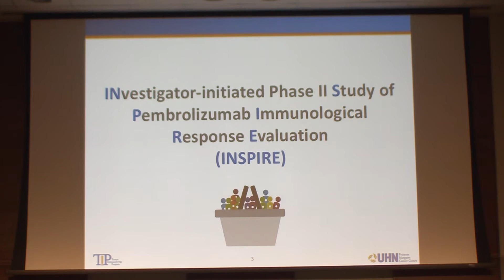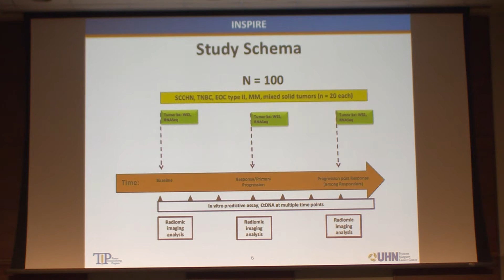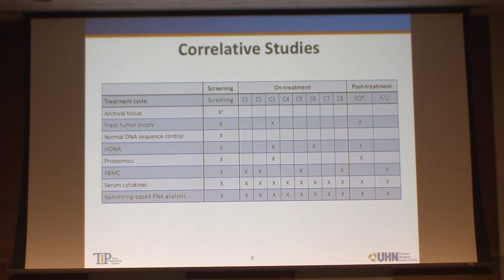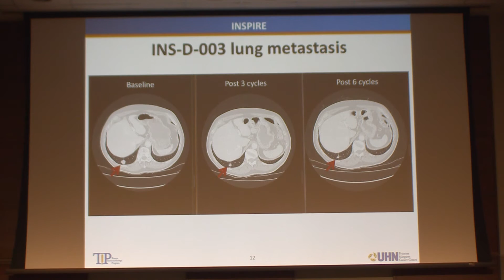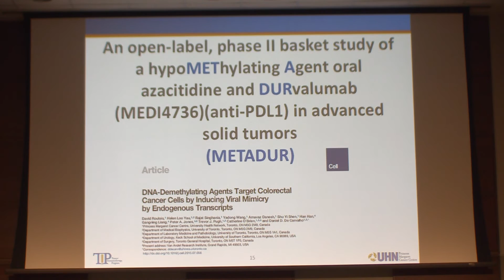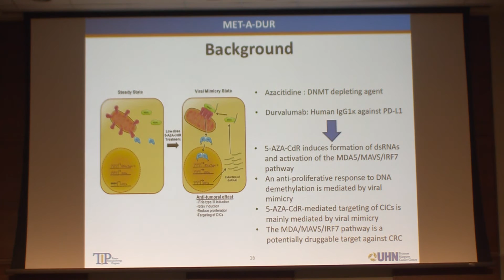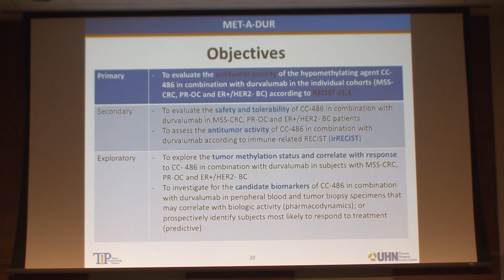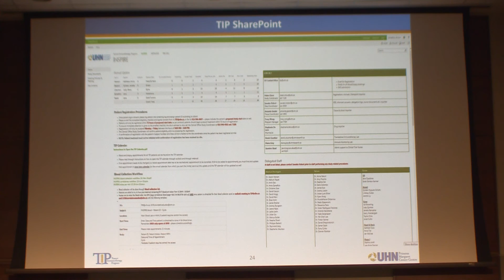Update on Princess Margaret Investigator-Initiated Trials | Presented by Dr. Anna Spreafico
Important Note:
This video is for your information only. Do not use these videos for medical advice, diagnosis, or treatment. Consult your health care provider for advice about your health and medical concerns.

Dr. Anna Spreafico, MD from the Princess Margaret Cancer Centre presents “Update on Princess Margaret Investigator-Initiated Trials: INSPIRE and METADUR” at the inaugural Tumor Immunotherapy Symposium: A Clinical Perspective at the MaRS Discovery District in Toronto on November 18, 2016.